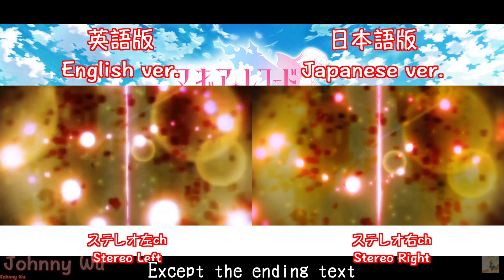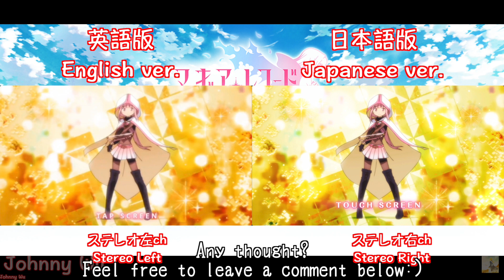【マギレコ】海外版の環いろはの変身シーンの違い【マギアレコード 魔法少女まどかマギカ外伝】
マギアレコード魔法少女まどかマギカ外伝 海外版の環いろはの変身シーンの違い